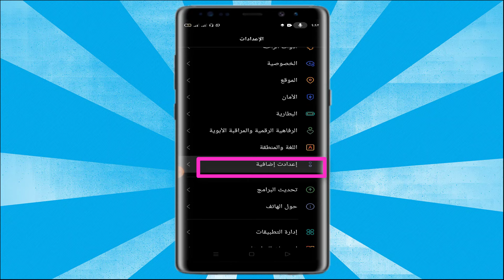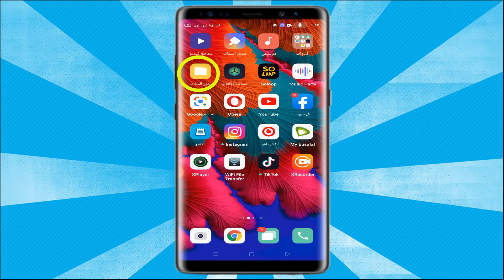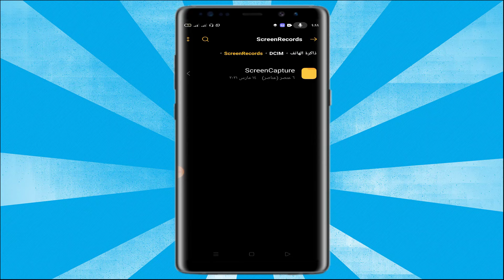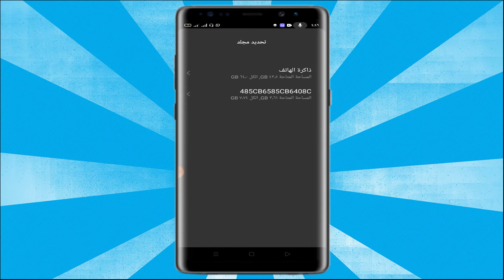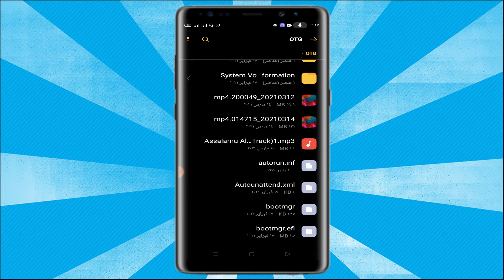طريقة نقل الفديوا والصور والاغانى من الهاتف الى الفلاشة والعكس فى هواتف oppo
طريقة نقل الملفات والصور والفديوا والموسيقى والاغانى والالعاب  من الهاتف الى الفلاش والعكس فى هواتف اوبوا وهواتف الاندرويد الاخرى
كيفية نقل الملفات والفيديوهات من الهاتف إلى الفلاش فى هاتفoppo، نقل الملفات من الهاتف الى الفلاش usb،وافضل طريقة فى نقل الصور والملفات من الهاتف إلى الفلاش ديسك لجميع هواتف اوبوا وهواتف الاندريد الاخرى مثل هواتف سامسونج.